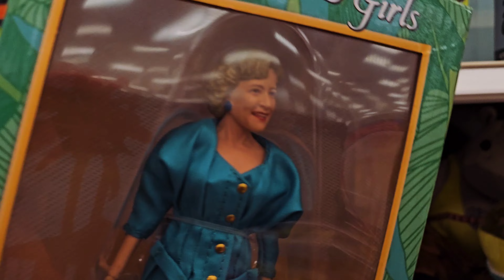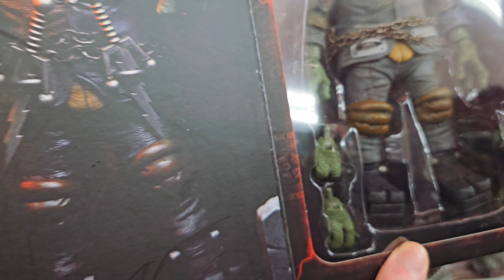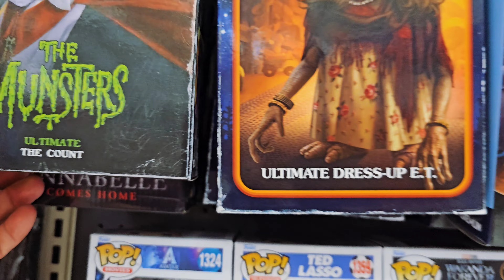New! Scary Movie Themed Merchandise at Target 2023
Hey guys! They have new scary movie themed merchandise at Target! We were just at a Spirit Halloween store and stopped by Target afterwards to look around for no reason. Check out all this new Horror movie merch.